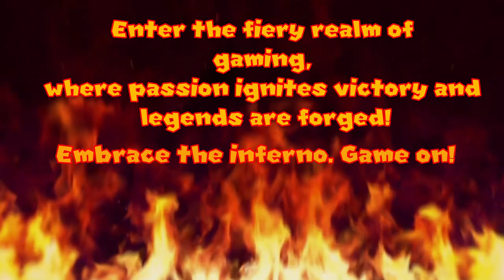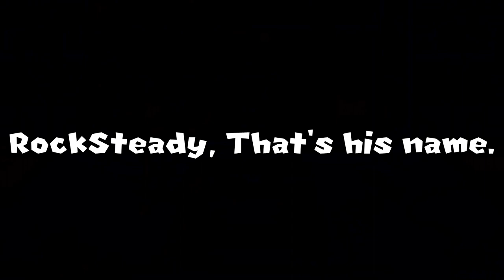Game Pass Frenzy | TMNT: Shredder's Revenge | Game 1: Shredder's Revenge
Hello Everyone, It's Starman3 here!

Today, we are taking a look at TMNT Shredder's Revenge, but I am not doing this alone. I have my friends with me today: StormStrikerSX9 and Demifire FireStorm, who will be helping out.

I am also aware that the DLC "Dimension Shellshock" is coming out, and we have planned to play it next time we delve into this game.

For now, let's focus on fighting against Shredder!

Additionally, we have a mystery special guest joining us near the end of this video.

UPDATE: We just found out that TMNT Shredder Revenge Isn't leaving the Game Pass!

=Credits=
Intro:
cdrom1019
End Card:
Starman3
Logos:
Starman3 - (Starman3 and StormStrikerSX9)
Cdrom1019 - (MickeyMario64)